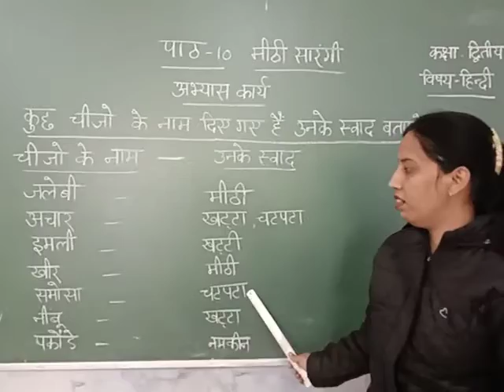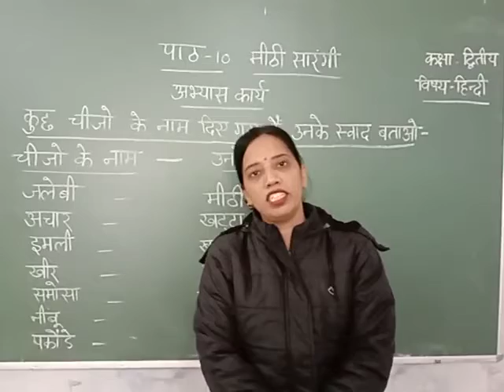class 2 Hindi literature पाठ 10 भाग6